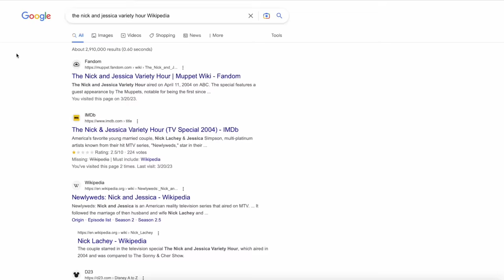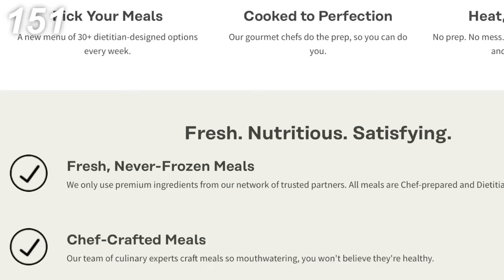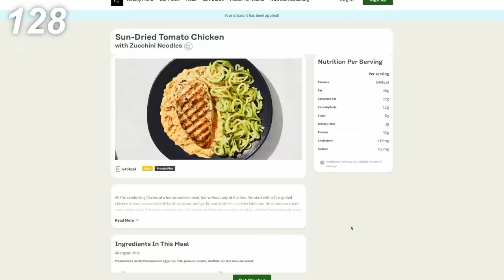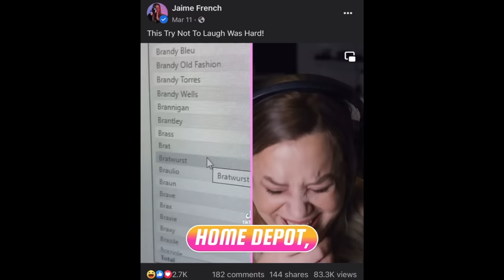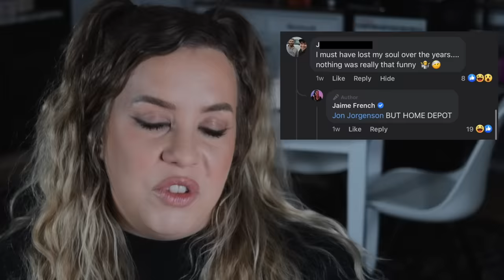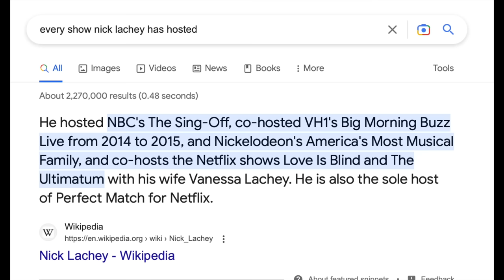How did we miss the Nick and Jessica Variety Show?